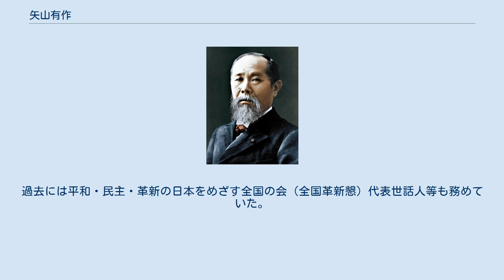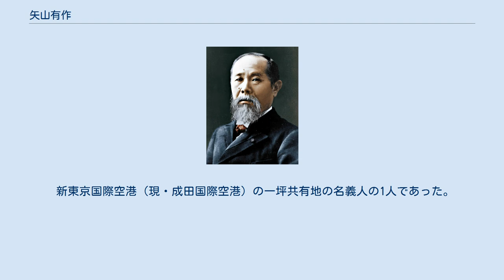矢山有作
矢山 有作（ややま ゆうさく、1924年1月1日 -2017年3月27日）は、日本の政治家。
元衆議院議員・参議院議員。
日本社会党中央執行委員教宣局長、衆議院石炭政策特別委員長、参議院社会労働委員長を務めた。
 岡山県津山市小桁に生まれる。
津山商業学校(現岡山県立津山商業高等学校)を経て、1949年中央大学法学部卒業。
会計検査院事務官となる。
1951年に退職後、津山市議1期、岡山県議を2期経て、1962年の第6回参議院議員通常選挙で岡山県選挙区に出馬し、トップ当選。
参議院社会労働委員長などを歴任し、2期務めた。
その後1976年の第34回衆議院議員総選挙に黒田寿男の後継として出馬し、当選した。
3年後の第35回選挙では次点で落選したが、翌年のハプニング解散による第36回選挙で復帰、3期務めた。
その後1986年の第38回選挙に落選し、1988年春政界を引退。
日本社会党中央執行委員・教宣局長、衆議院石炭対策特別委員長、なども歴任。
 その後は市民運動家としてライフワークでもある日本原駐屯地問題をはじめ、国鉄労働問題や苫田ダム反対運動、平和問題、などに取り組み、9条を守る活動など護憲派として活躍。
過去には平和・民主・革新の日本をめざす全国の会（全国革新懇）代表世話人等も務めていた。
 2017年3月27日、胃がんにより死去。
 津山市議会議員の金田稔久は双従兄にあたり、親族会代表も務めていた。
 新東京国際空港（現・成田国際空港）の一坪共有地の名義人の1人であった。